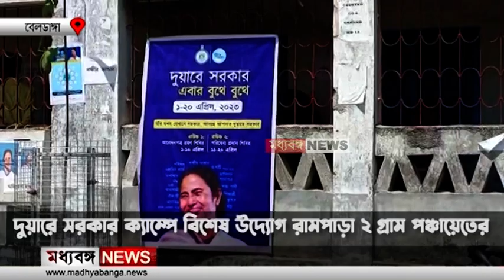দুয়ারে সরকার ক্যাম্পে বিশেষ উদ্যোগ রামপাড়া ২ গ্রাম পঞ্চায়েতের